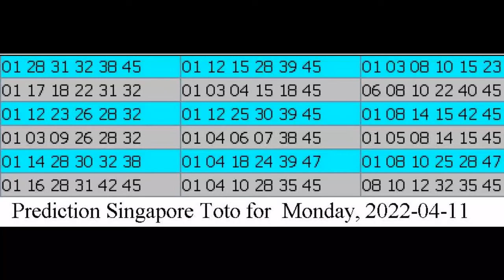Winning Prediction Singapore Toto for 2022-04-11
Hello , Bonjour,